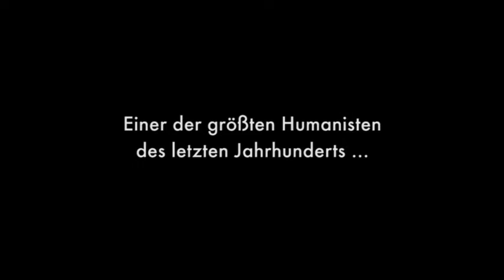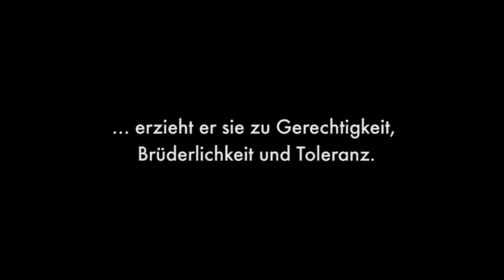Korczak /restaurierte Fassung / Trailer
Regie: Andrzej Wajda

Ein Film von Ehrenoscar-Preisträger Andrzej Wajda
Das Porträt eines der größten Humanisten des letzten Jahrhunderts.
Nach dem Drehbuch von Agnieszka Holland

Der Lebens- und Leidensweg des polnisch-jüdischen Kinderarztes, Schriftstellers und Pädagogen Janusz Korczak und seiner 200 Waisenkinder im Warschauer Ghetto. Das eindrucksvolle Porträt eines Menschen, der die ihm anvertrauten Kinder selbst in schwierigster Zeit zu Gerechtigkeit, Brüderlichkeit und Toleranz erzieht. »Die Lebenswege großer Menschen gleichen Legenden – sie sind beschwerlich, aber schön«, schrieb Korczak. Am 6. August 1942 wurde sein Leben zur Legende, als ihn die SS zwang, »seine« Kinder hinter der Fahne mit dem Davidstern zum Zug nach Treblinka zu führen. Er verzichtete darauf, sein eigenes Leben zu retten, und starb gemeinsam mit ihnen.

weitere Informationen unter: